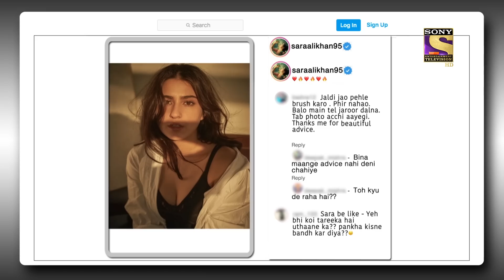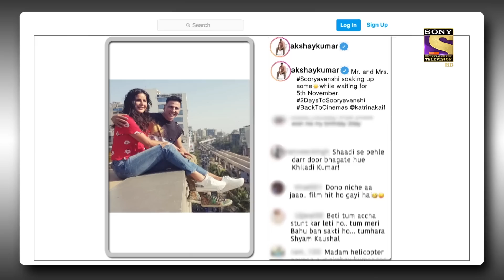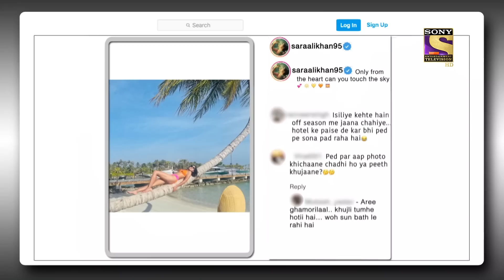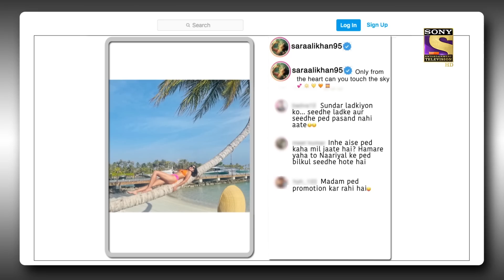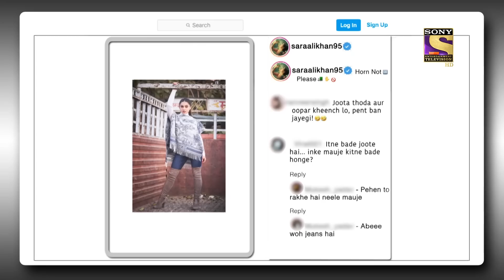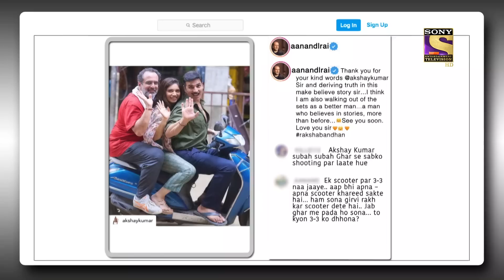Sara Ali Khan को क्यों सोना पड़ा पेड़ पे? | The Kapil Sharma Show Season 2 | Post Ka Postmortem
In this episode, Kapil does the Post Ka Postmortem of Akshay Kumar And Sara Ali Khan. Seeing the hilarious comments no one can control their laughter!

Episode No: 214
Star Cast: Kapil Sharma, Archana Puran Singh, Krushna Abhishek, Kiku Shardha